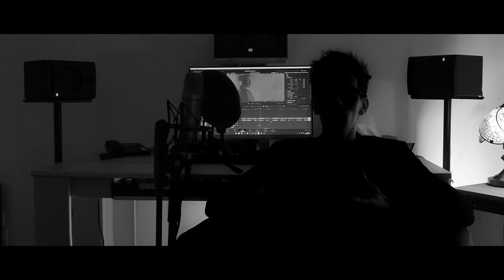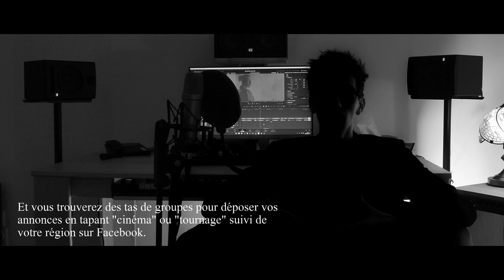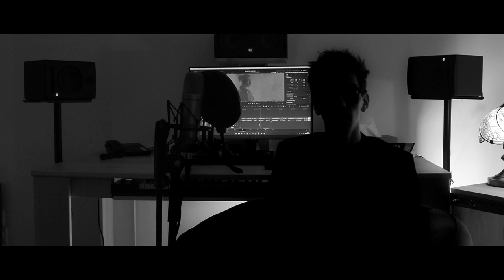Recruter les techniciens - Faire un film (Episode 2)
Dans cette nouvelle vidéo de la série "Faire un film", nous revenons sur le recrutement de l'équipe technique.

Chapitres :

0:00 Introduction
1:07 Qui et combien de personnes recruter ?
3:15 Comment trouver des techniciens ?
5:31 Créer son annonce
7:15 Répondre aux candidatures
9:47 Quelques pensées sur certains chefs de postes